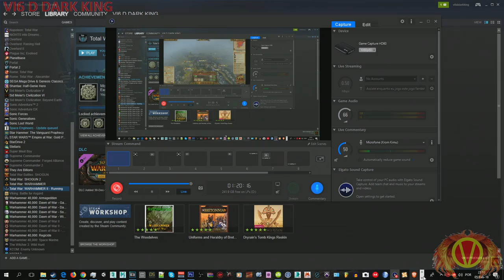Mod Masters Total War Warhammer 2 Mortal Empires (The Empire of Man) Part 22 (The Counter-Attack)